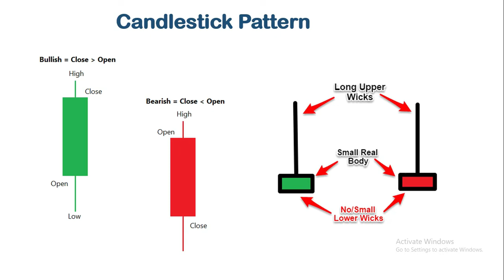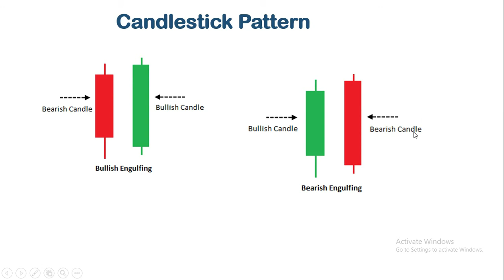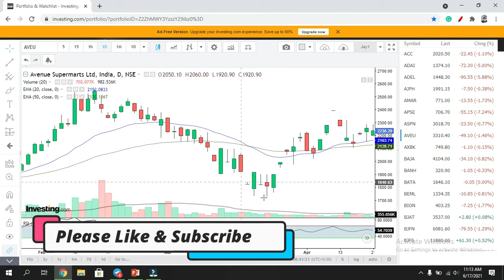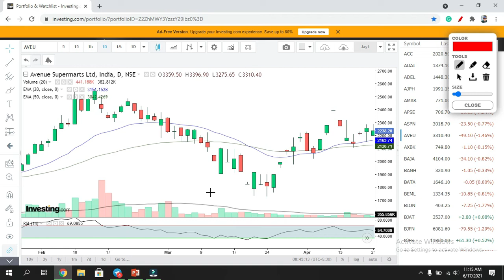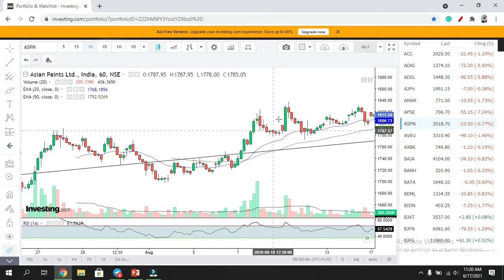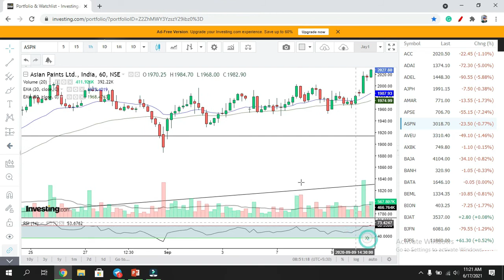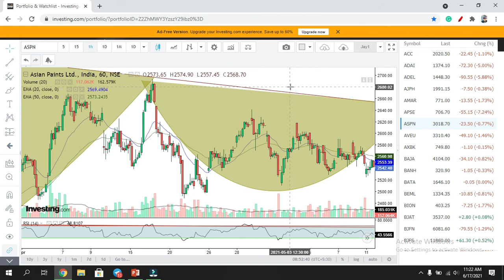Candlestick Patterns | Candlestick Analysis | Bearish & Bullish Engulfing | Price Action part 3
The candlestick chart pattern, Bearish and bullish engulfing candle.

This Intrada candlestick chart pattern will change the way you trade. Discover how I decide to buy and sell based on price action that works so you can profit in bull & bear markets.

or to join the search in Telegram:- Astute Trader